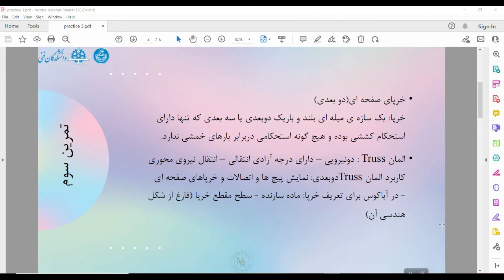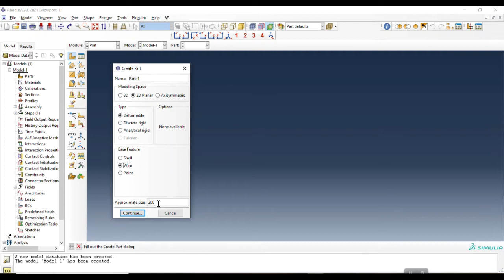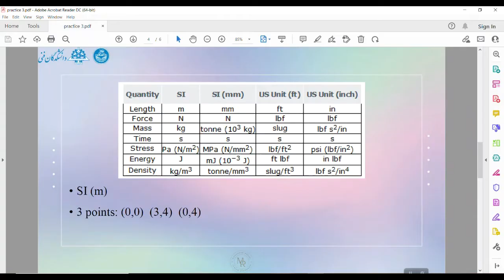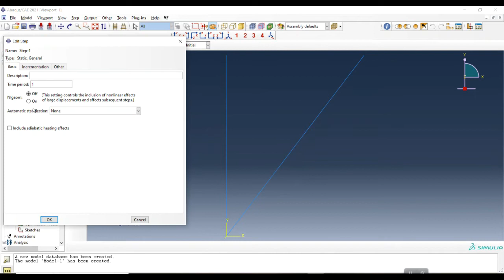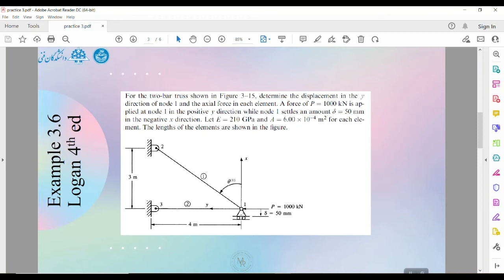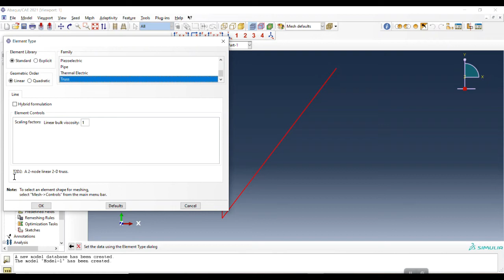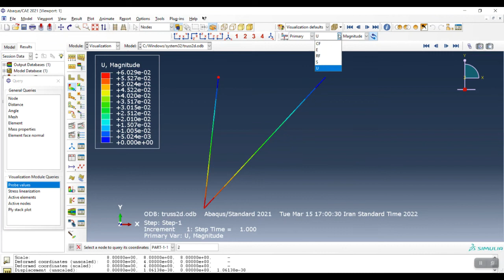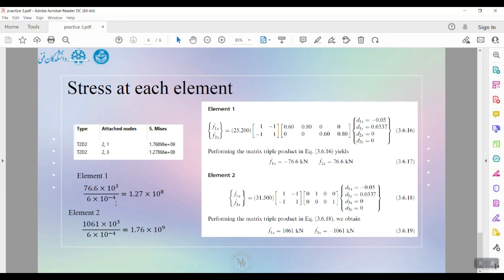Abaqus Tutorial - practice 3 - 2d truss | آموزش آباکوس - تمرین سوم - خرپای دوبعدی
سلام توی این ویدیو باهم دیگه مثال 3.6 از ویرایش چهارم کتاب لوگان رو حل کردیم. نکته ی مهمی که توی این سوال وجود داره تعریف کردن دلتا توی مسائل مشابه هست.
یک سری از نکات که توی تمرین دوم گفته شد رو اینجا دیگه تکرار نکردیم پس حتما ویدیوی تمرین دوم رو ببینید.